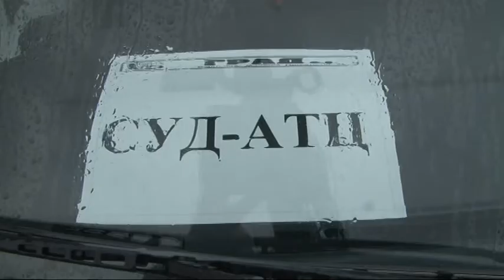Besplatan prevoz do Agro-tržnog centra u Bijeljini